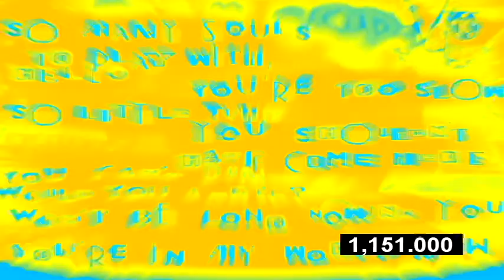F.H.E Logo Made 18 Times Scarier In Sponge Effect